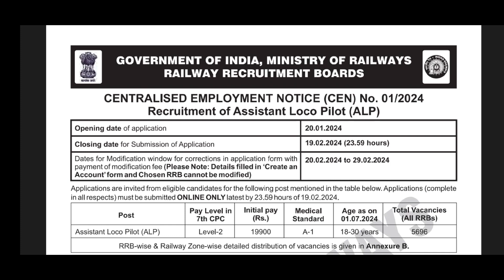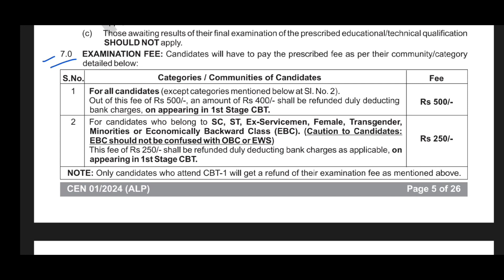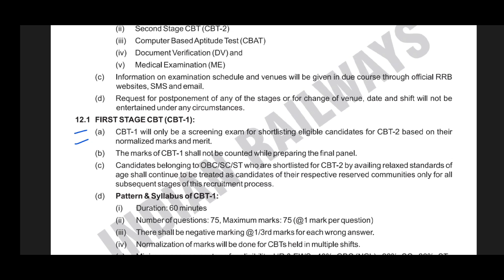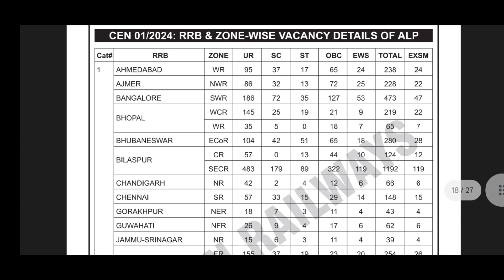RRB ALP Recruitment 2024 in Telugu || Important Dates & Syllabus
🚂 Welcome to EDUCATIONAL LION ! In this video, we dive into the latest RRB ALP 2024 notification in Telugu, providing you with all the essential details you need to kickstart your preparation. From exam dates and syllabus breakdown to valuable tips for success, we've got you covered! 📚✨

🔍 Topics Covered:

ALP 2024 Notification Overview
Important Exam Dates
Detailed Syllabus in Telugu
Exam Pattern Insights
Proven Preparation Tips and Strategies
🤔 Planning to embark on a railway career? This video is your one-stop guide to navigating the RRB ALP 2024 examination successfully. 🛤️📢